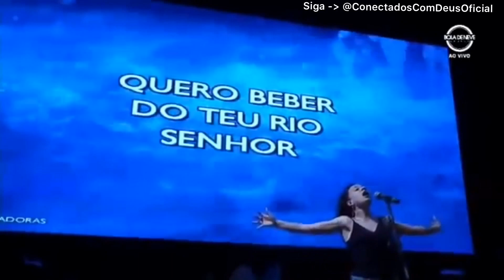Águas Purificadoras - Priscilla Alcantara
★★ CURTA NOSSA PÁGINA NO FACEBOOK ★★